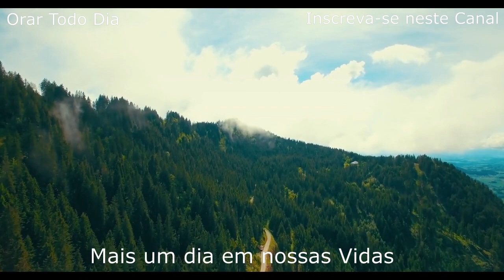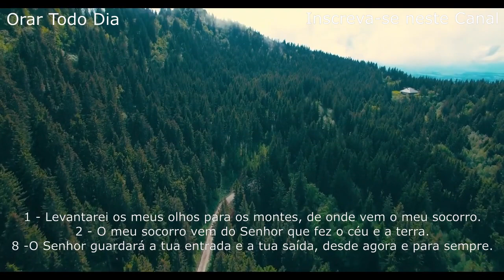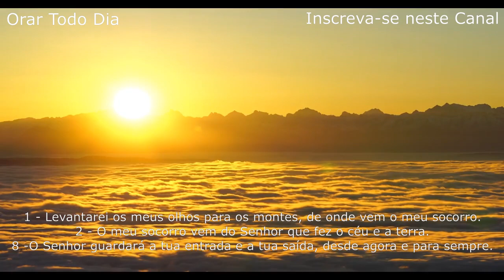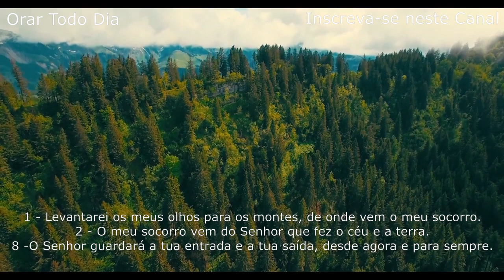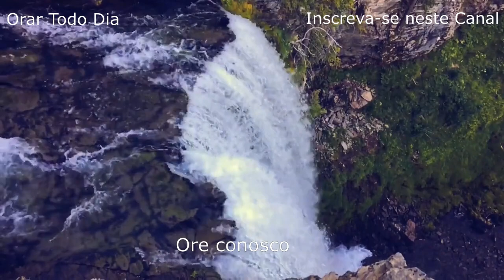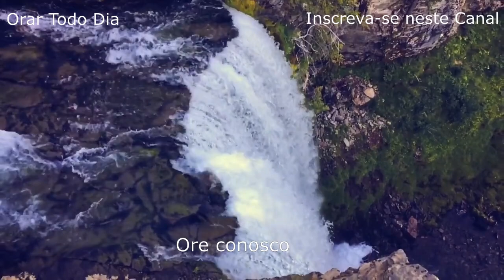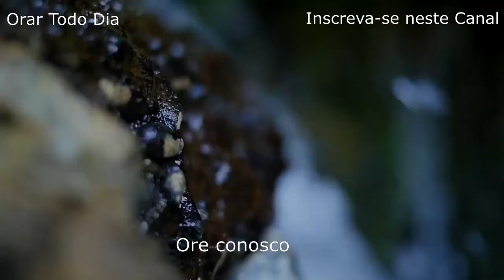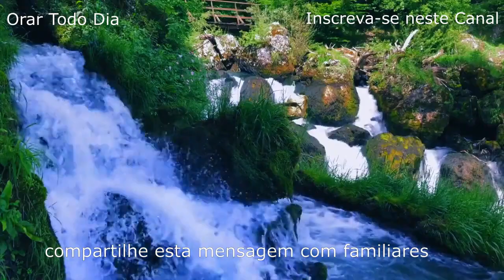Tenha a Paz de Deus no seu coração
Busque Deus enquanto se pode achar